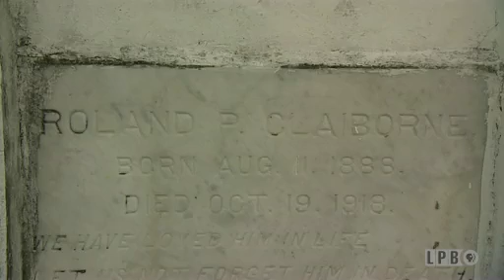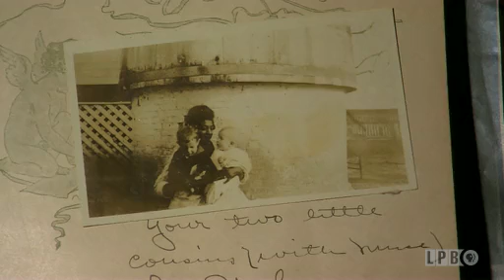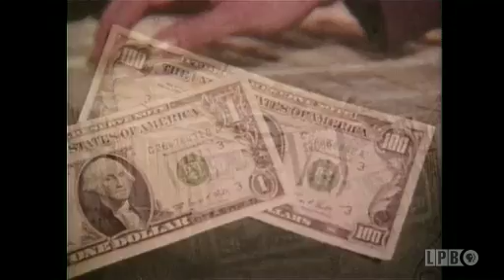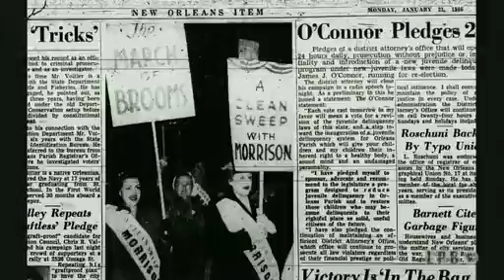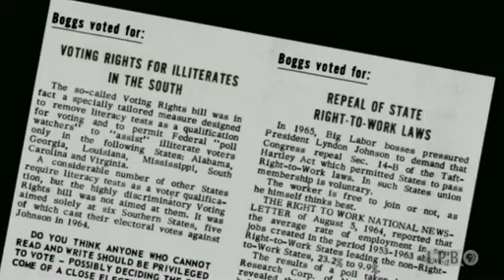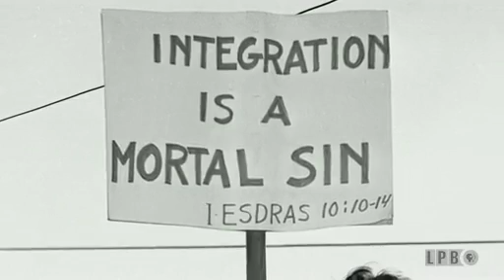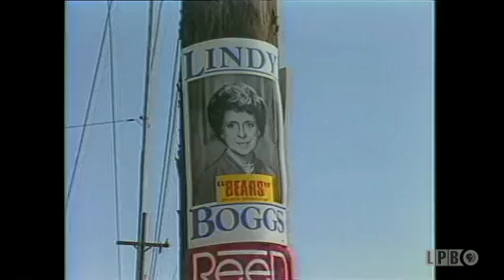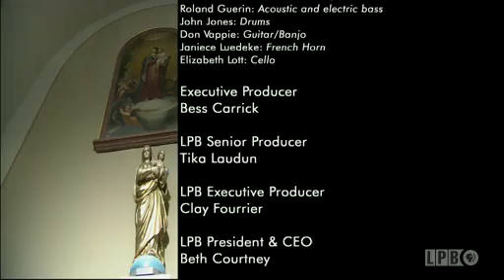Lindy Boggs: Steel and Velvet | 2006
A 2006 documentary chronicling the life and career of Lindy Boggs, the first woman elected to Congress from Louisiana. It covers: her early life in Pointe Coupee Parish; her marriage to Hale Boggs; his election to Congress in 1940; their political partnership and fight against segregation; his disappearance in a plane crash in Alaska in 1972; her election to Congress in 1973; her role in ending discrimination against women seeking access to credit; her founding of the Women’s Caucus; her effectiveness on Congressional committees; her role as the first woman to chair a national political convention; her opposition to abortion; her retirement from Congress in 1991; the death of her daughter Barbara Boggs Sigmund; her role as the Ambassador to the Vatican from 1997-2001; and her retirement in New Orleans. This documentary includes interviews with: Boggs’ children, Cokie Roberts and Thomas Hale Boggs; her son-in-law, Steve Roberts; her friends, Sheriff Harry Lee, Luci Baines Johnson, and Moon Landrieu; her Congressional colleagues, U.S. Representatives Nancy Pelosi, John Lewis, Thomas Foley, Marcy Kaptur, and Louis Stokes; and United States Senators Mary Landrieu and John Breaux. Boggs’ granddaughter, Rebecca Roberts, narrates this documentary.